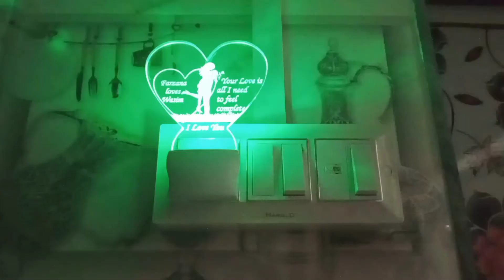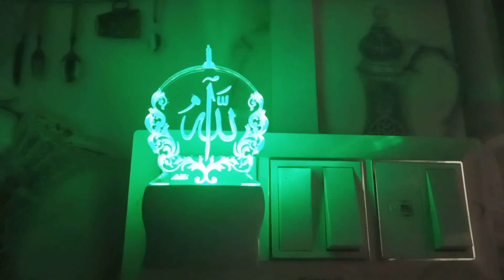COUPLES 💑 GIFTS|ITNA 💝 PYARA GIFT APNE HUSBAND KE LIYE |BEST 🎁GIFT#valentinedaygift FARZANAKIDUNIYA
Is video me aapke saath ek bohat hi achha aur unique gifting idea share kar rahi hu . Couple Love Night Lamp yeh lamp aap apne preference  ke hisab se customize karwa sakte hai personalised karwa sakte hai. Apna personal touch de sakte hai.

COUPLES 💑 GIFTS| HINDI VLOG|ITNA 💝 PYARA GIFT APNE HUSBAND KE LIYE |BEST 🎁GIFT EVER FARZANAKIDUNIYA

Instagram link of the store jahase mene yeh gift banwaee.

All the content and images shown in this video on this channel belongs to me and are protected Kindly dont copy them or use them without my prior permission.

please test the products before purchasing. its your own choice weather you want to buy it or you want to use its all your wish.

🌻FARZANA KI DUNIYA🌻

🌻FARZANA KI DUNIYA🌻